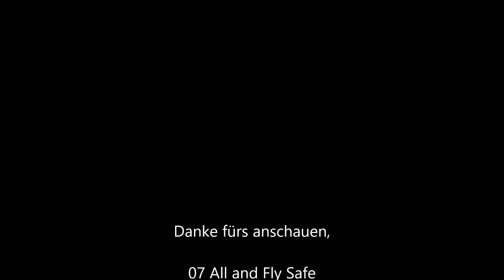Odyssey - The Beginning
Elite Dangerous Odyssey - Anfangs Tutorial Start